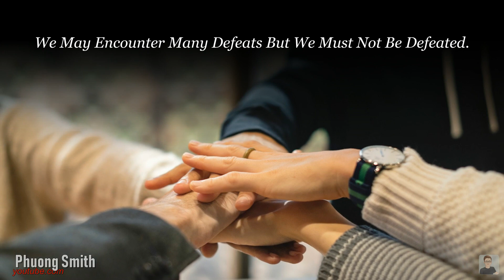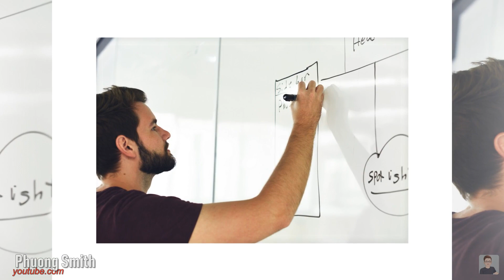KIỂM SOÁT CẢM XÚC để ăn nói khôn ngoan | Phuong Smith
Phuong Smith - Smith Nguyen Studio